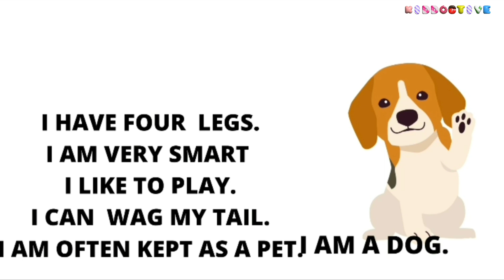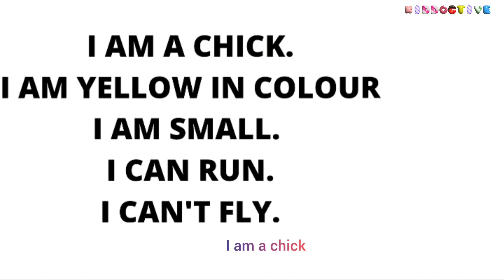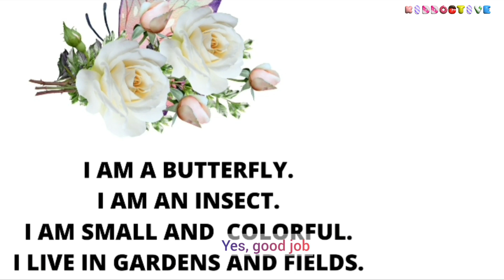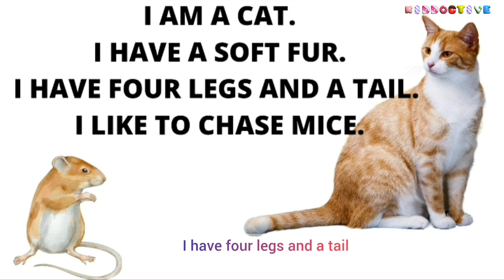Reading Lessons For Pre-schoolers | Practice Reading Sentences About Animals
"Reading Fun for Little Ones: Learn to Read Simple Sentences! 📚🌈 PreschoolLiteracy"
Unlock the magical world of words with our engaging video designed to introduce pre-schoolers to the joy of reading simple sentences! In this delightful learning adventure, we'll embark on a journey filled with colourful visuals, fun stories, and interactive games to make reading a joyous experience for your little learners.

Share the joy of learning with fellow parents, caregivers, and educators!

1.preschool reading lessons
2.learn how to read words and sentences
3.Reading For Preschoolers and kindergarten
4.learn to read
5. phonics for kids
6. kindergarten reading practice
7. Teach your child to read fast and fluent

🌟 Let's Read and Grow Together!
Press play and let the reading adventure begin! Learning has never been this much fun. 🚀📚